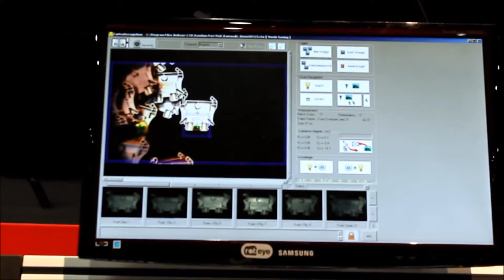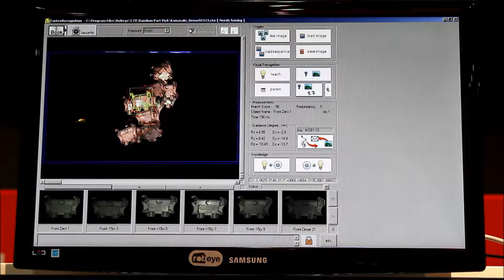Kawasaki Robots Pick and Pack 1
Kawasaki Robots PACK EXPO 2015 Pick and Pack 1